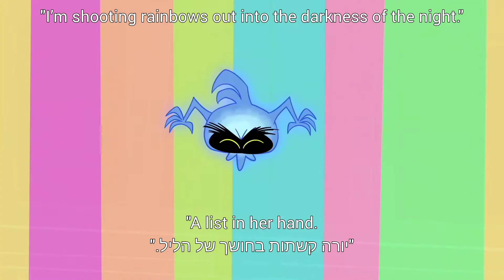The Ghost and Molly McGee | שמח - שיר אחרון לעונה! | Happy - Last Song of the Season! (Hebrew)